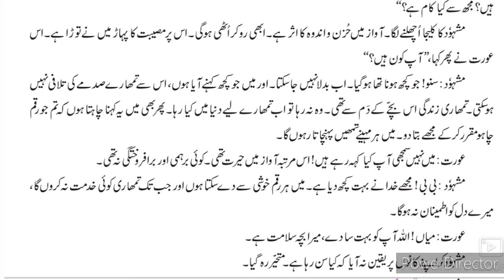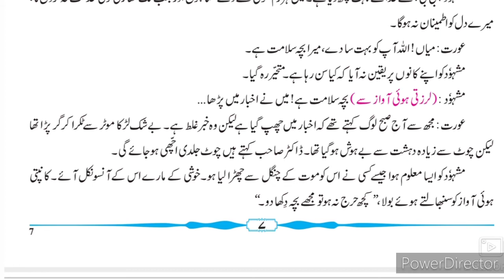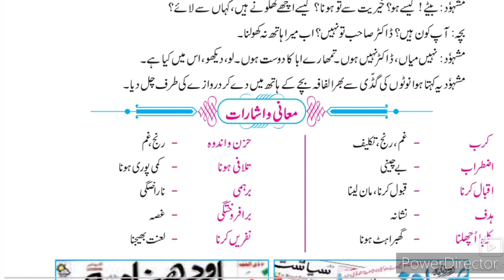8th STD Urdu Ch 2 Zameer ki Awaz Part-2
URDU medium textbook 8th STD Urdu Ch 2 Zameer ki Awaz Part-2 is one of the conclusion of the chapter. This video gives you information about the background of the chapter it's main objective.
8th Urdu ll سبق نمبر 9 فقير video gives you complete information and explanation about the chapter. Urdu Medium Channel by sir Abdul Sattar Khan provide quality education for students of urdu medium school viiith class urdu